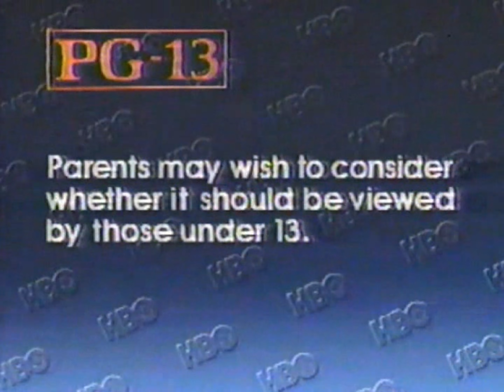HBO partial intershow, week of 8/26/1985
Source: Seen before the movie "Dreamscape".